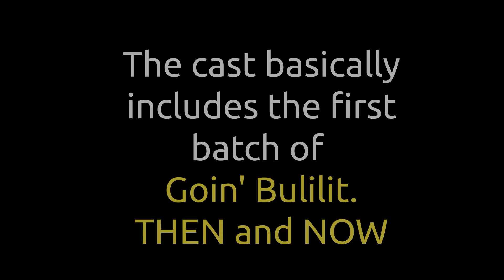[GOIN' BULILIT] All Batch 1 THEN and NOW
The Best of Goin' Bulilit was released on December 27, 2007 featuring the best of the first 100 episodes of Goin' Bulilit.

CAST:
Sharlene San Pedro
Nash Aguas
Yong An Chiu
Jane Oineza
Mikylla Ramirez
Alfred Labatos
CJ Navato
Carl Barrameda
Steven Fermo
Kristel Fulgar
Miles Ocampo
John Manalo
Eliza Pineda
Julia Montes
Kiray Celis
EJ Jallorina
Nikki Bagaporo
Katrina "Hopia" Legaspi
Angel Sy
Basty Alcanes
Igi Boy Flores
Kobi Vidanes
Dagul
Kathryn Bernardo
Aaron Junatas
Joshua Tecson